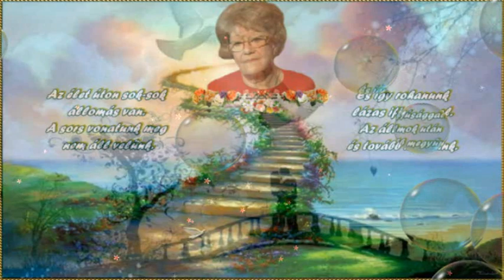Kovács Erzsi : Hova tűnt az a copfos kicsi lány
KÖRMENDI PÉTER 1957 - . . - Z. HORVÁTH GYULA 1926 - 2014 ..

 Egy vén hegedű sír az éjszakában.
És emléket hoz messziről nekem.
Oly jól esik a csöndes félhomályban.
Még rád gondolni némán csendesen.

Hova tűnt az a copfos kicsi lány.
Valahol most egy emlék muzsikál.
Hegedű te most azt meséled el.
Milyen volt az egész életem.

Hegedű te csak játszd a régi dalt.
Elmegyünk, de a dal az itt marad.
Furcsa ez de az élet már ilyen.
Köszönöm, hogy játszottál nekem.

Az élet úton sok-sok állomás van.
A sors vonatunk meg nem áll velünk.
És így rohanunk lázas ifjúsággal.
Az álmok után és tovább megyünk.

Valahol egy emlék muzsikál.